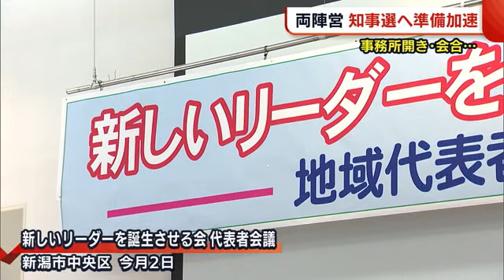〈新潟県知事選〉花角知事が事務所開き 片桐氏は会合で支援呼びかけ 両陣営ともに準備加速 (22/04/05 18:37)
５月に行われる新潟県知事選挙。

告示まで４０日を切るなか、出馬を表明している２人の候補予定者は事務所開きなど、それぞれ準備を加速化しています。

５日朝の新潟市中央区。公務を前に花角知事が開設したのは、県知事選挙に向けた自身の選挙対策事務所です。

【花角知事】
「まいた種や植えた苗を自らの手で、もう少し育てていきたい。皆さんと一緒に、この種や苗を育てていきたい」

事務所開きには支援を表明している自民党県連のほか、国民民主党県連や連合新潟の幹部など約３０人が参加しました。

分散型社会の実現などを県の目指す姿として掲げ、柏崎刈羽原発の再稼働問題については、県による３つの検証の結果を踏まえて判断する考えの花角知事。

【花角知事】
「新潟の活力、あるいは安心・安全な新潟県というのをしっかりつくっていきたい。その舵取り役をやっていきたい」

一方、２日に支援団体の会合を開いたのは、出馬を表明している住宅メーカー副社長の片桐奈保美さんです。

【片桐 奈保美氏】
「原発がどんなに人類と相容れないかということを訴えなきゃならない」

社民党県連や共産党県委員会が推薦している片桐さん。

県の３つの検証の進め方に疑念を抱き、脱原発を掲げているほか、県の財政改革を進める考えです。

初めて開かれた今回の会合では、こうした訴えの方針を確認するとともに、改めて支援を呼びかけました。

【片桐 奈保美氏】
「原発が『安全であればいい』みたいな議論が今まであったと思うが、安全な原発も危険だということが（ウクライナ侵攻で）本当に分かったと思う。私を支援してくださる方は、どなたでも支援を訴えていきたい」

知事選は５月１２日に告示、２９日に投開票されます。